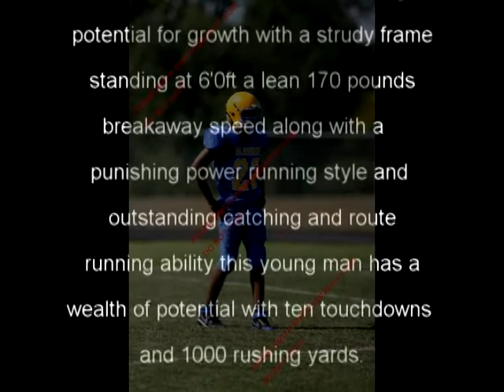KENNETH KIDD #22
FOOTBALL HIGHLIGHTS